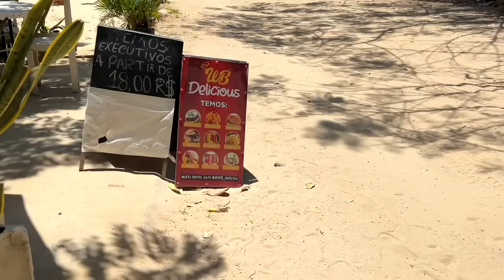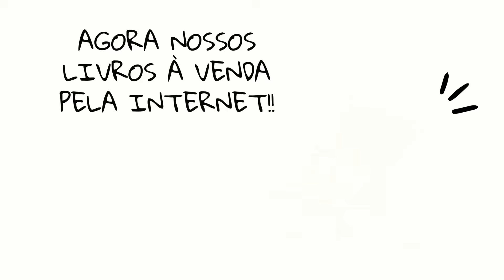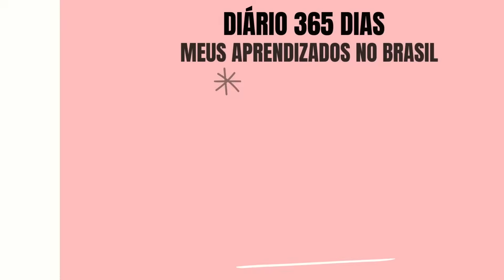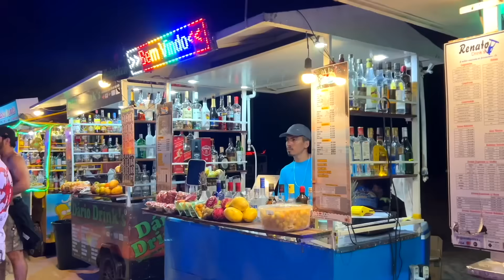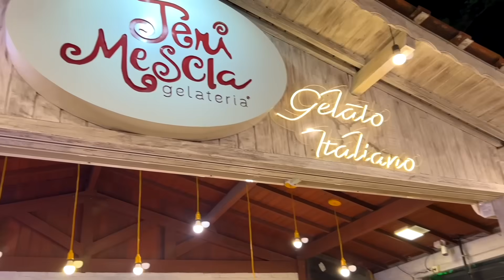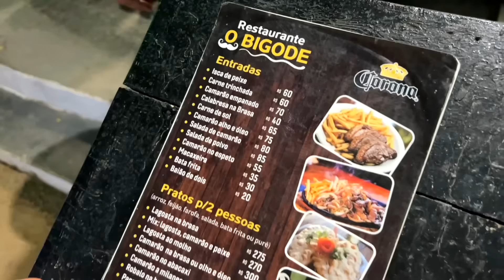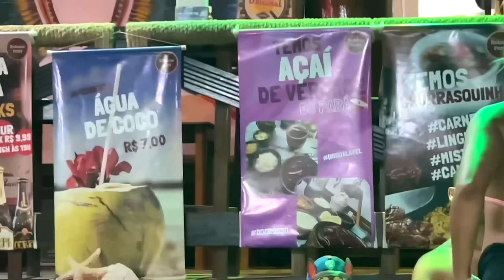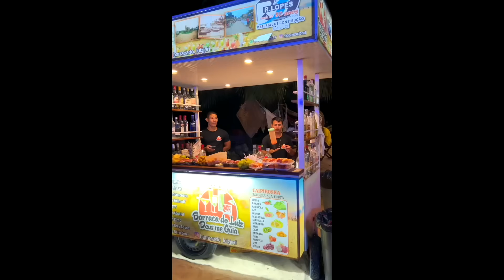Um japonês se encanta com Jericoacoara, Ceará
- Diário 365 dias. Meus aprendizados no Brasil
- 16.000 km de carro pelo Japão